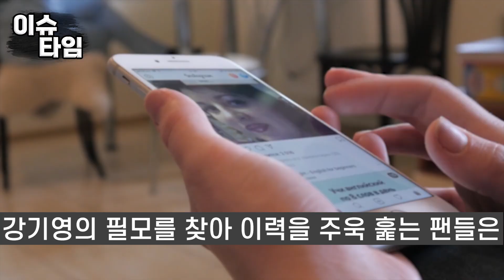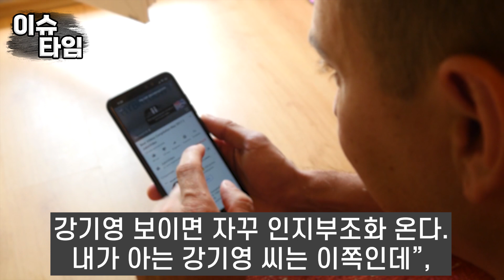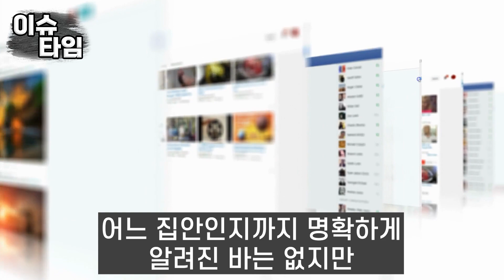"너란 남자 도대체 뭐하는 사람이냐?" 유재석 놀라게 한 퇴폐 달인 우영우 정명석 문어발 쫀드기 번데기로 프로포즈한 반전의 그가 사는 집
"너란 남자 도대체 뭐하는 사람이냐?"
유재석 놀라게 한 퇴폐 달인 우영우 정명석
문어발 쫀드기 번데기로 프로포즈한 반전의 그가 사는 집